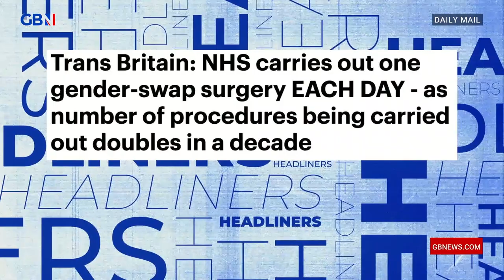🗞️Trans Britain: NHS carries out one gender-swap surgery EACH DAY🗞️ | Headliners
Steve N Allen, Nick Dixon and Lewis Schaffer react to a story in The Daily Mail.